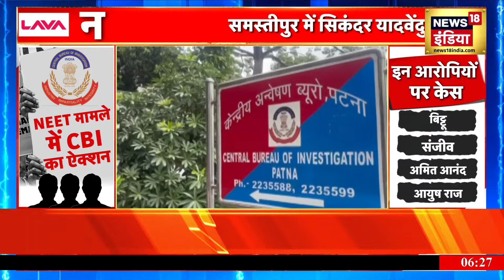NEET Paper Leak Case में CBI का बड़ा एक्शन, Hazaribagh के Oasis School का Principal को दबोचा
नीट पेपर लीक मामले की जांच के लिए सीबीआई की टीम ने पटना से लेकर हजारीबाग तक छापेमारी की... सीबीआई ने हजारीबाग के ओएसिस स्कूल के प्रिंसिपल एहसान उल हक को हिरासत में लिया है... बताया जा रहा है कि एहसान उल हक को एनटीए ने नीट परीक्षा के लिए हजारीबाग में सिटी कोऑर्डिनेटर नियुक्त किया था. और चार परीक्षा सेंटर पर प्रश्न पत्र पहुंचाने और नियमों के मुताबिक परीक्षा कराने की जिम्मेदारी दी गई थी.